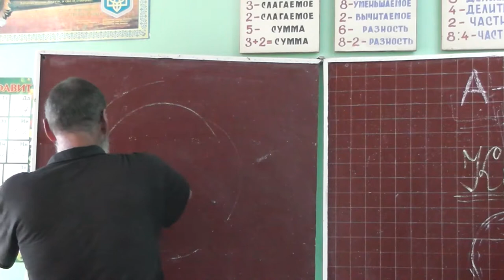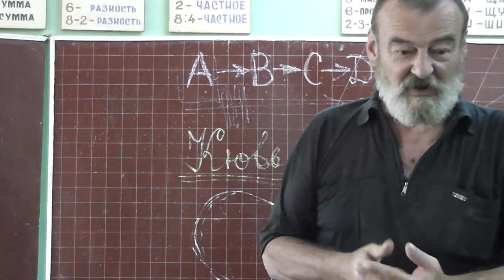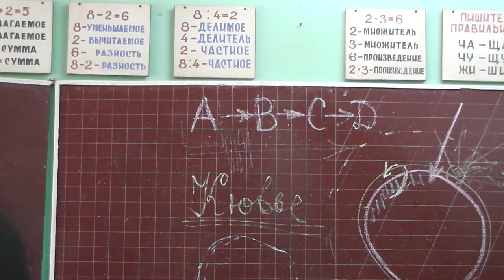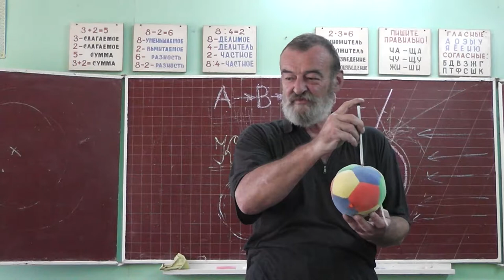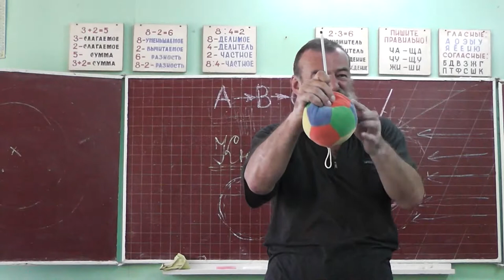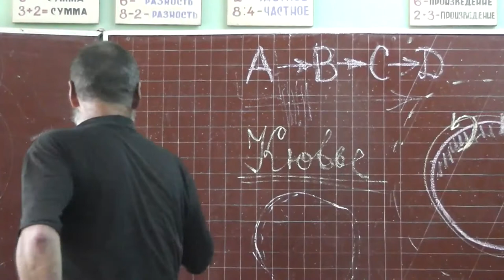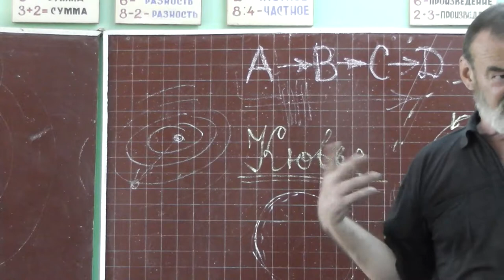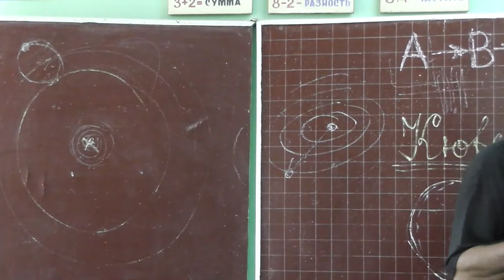109 Солнце вокруг Земли или наоборот?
Геоцентрическая и другие модели мира. Возможность рассмотрения разных систем координат и разных физических моделей.